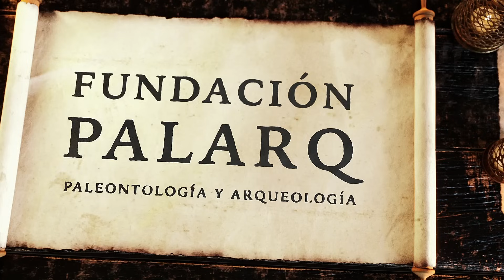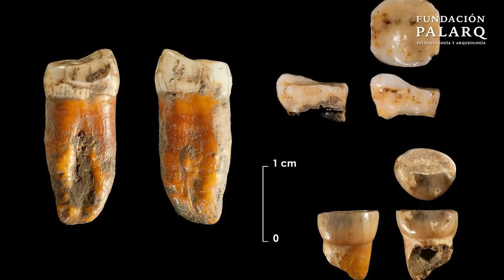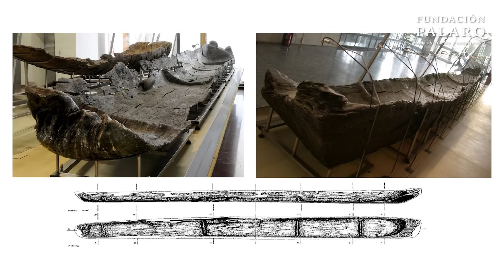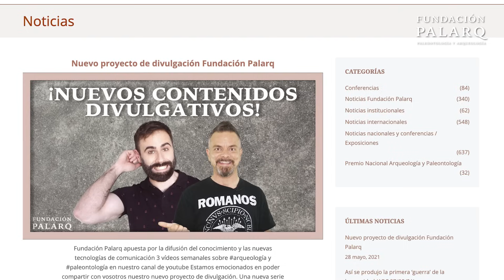¡WoooooW! Los Neandertales Más Antiguos del Norte Ibérico | Noticias de Arqueología y Paleontología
En este vídeo presentamos un recopilatorio de las últimas y más fascinantes noticias en los campos de la arqueología y paleontología. Desde el descubrimiento de un poblado flotante prehistórico en Must Farm hasta el análisis de cerebros conservados que datan de hace miles de años, nos sumergimos en un viaje apasionante por nuestro pasado. Exploramos hallazgos desde la Península Ibérica hasta la Meseta Persa, descubrimientos de canoas neolíticas en el Mediterráneo y la supervivencia humana post-erupción del supervolcán Toba.

00:00 Introducción
00:34 El Misterio del Poblado Flotante de la Prehistoria
01:44 La Trágica Historia de los Lapidados de Tarteso
02:56 Los Neandertales Más Antiguos del Norte Ibérico
03:58 Las Canoas Neolíticas Más Antiguas del Mediterráneo
05:08 El Legado Humano tras la Erupción de Toba de hace 74.000 Años
06:21 Tesoro Submarino en Grecia: Descubriendo 10 Pecios
07:30 La Sorprendente Conservación de Cerebros Prehistóricos
08:40 Cómo los Dientes de 4.000 Años Iluminan la Historia de la Alimentación Humana
09:45 La Meseta Persa: El Primer Hogar del Homo Sapiens Fuera de África
10:53 Desentrañando la Apariencia de un Emperador de hace 1.500 Años